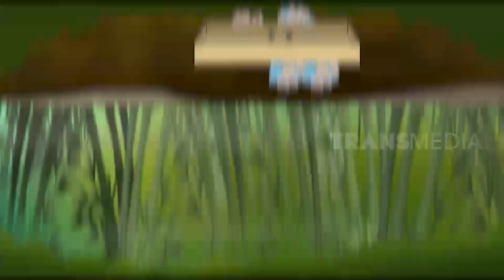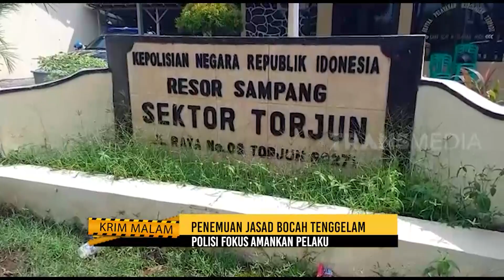Bocah Tenggelam DI Sungai Gara-Gara Panik Digerebek Adu Jangkrik | KRIM MALAM (25/10/22)